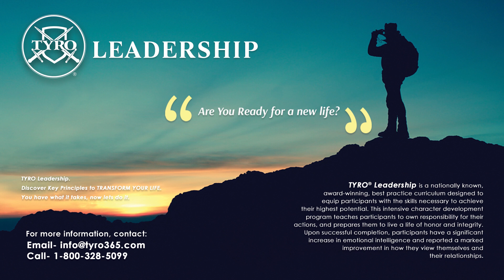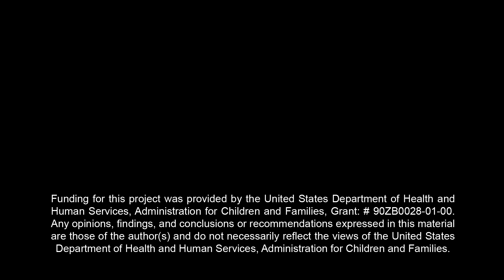Special Guest Irvin Santana | TYRO TV | S32-E4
In this episode of TYRO TV, Ron Tijerina invites special guest Irvin Santana to talk about his experience with the TYRO program and what it has meant to him and his growth as a human. Irvin also shares many of his experiences such as his time in jail and his life before and after the TYRO program. You wont want to miss!

We hope you enjoyed this episode. Be sure to watch the other episodes we have on this channel and check back as more are to come. Thank you and always remember that we are routing for you!

Special Guest Irvin Santana | Season 32 - Episode 4 | TYRO TV
Starring: TYRO Co-Founders, Cathy & Ron Tijerina.

TYRO is committed to strengthening families, individuals and organizations to overcome life’s struggles by providing evidence-based programs that transform the individual and empower participants to live a life of honor, integrity and promise.

"TYRO is a Latin word meaning: apprentice; novice; someone learning something new; a warrior."
"Become a leader in your home, community and your workplace."